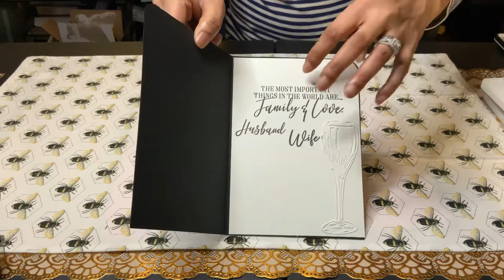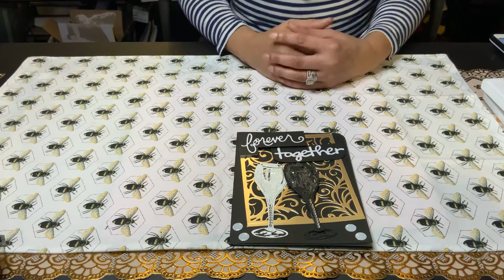Wedding Card “Marcie & Michael” congratulations from Elisha’s Channel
Elisha’s Crafty # Domestic Fox

I created a Wedding Card for the soon Happy 😊 married congratulations
I wish you guys all the Happy you create and joyful to come.
I created a black n matte gold card with background n Champagne glasses using some Diamond Dust n bling.